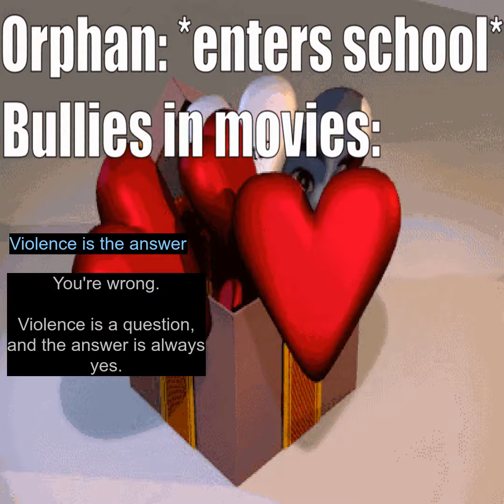Spiderman Jumpscare -More Daily Memes !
Showing you the funniest memes of the day!